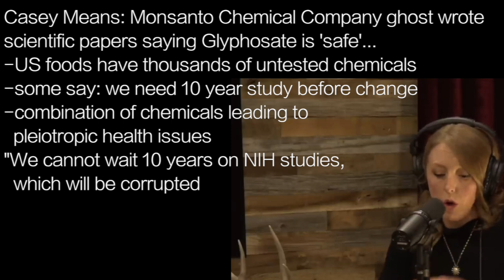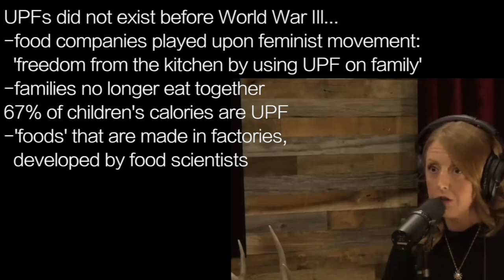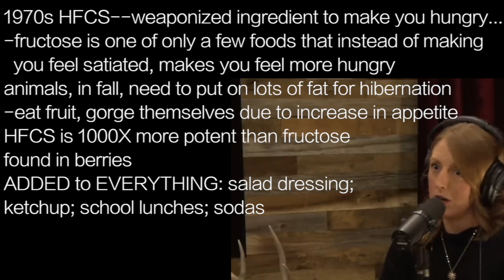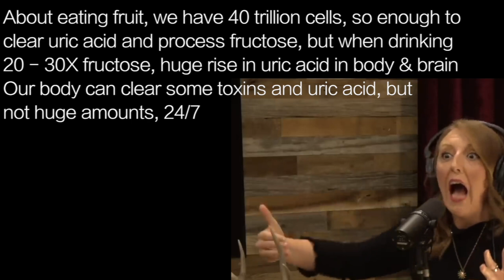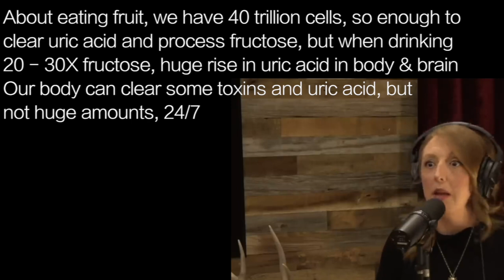JOE ROGAN c3 | 40 TRILLION CELLS…can clear fruit sugars, but HFCS 30X is TOXIN: ADHD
presents episode 2227 |  JOE ROGAN with Casey Means

Casey Means: Monsanto Chemical Company ghost wrote
scientific papers saying Glyphosate is 'safe’…
-US foods have thousands of untested chemicals
-some say: we need 10 year study before change
-combination of chemicals leading to
  pleiotropic health issues
"We cannot wait 10 years on NIH studies,
  which will be corrupted

UPFs did not exist before World War IIl…
-food companies played upon feminist movement:
  'freedom from the kitchen by using UPF on family’
-families no longer eat together
67% of children's calories are UPF
-'foods' that are made in factories,
  developed by food scientists

1970s HFCS--weaponized ingredient to make you hungry…
-fructose is one of only a few foods that instead of making
  you feel satiated, makes you feel more hungry
animals, in fall, need to put on lots of fat for hibernation
-eat fruit, gorge themselves due to increase in appetite
HFCS is 1000X more potent than fructose
found in berries
ADDED to EVERYTHING: salad dressing;
ketchup; school lunches; sodas

Richard Johnson, Univ of Colorado, wrote:
Nature Wants Us to be Fat
David Perlmutter, wrote Drop Acid, both on Uric Acid
-molecule unique to fructose metabolism
-uric acid creates oxidative stress &
  mitochondrial dysfunction in brain & body
-then cannot convert sugar into energy
-so, store sugar as fat
Effect on brain is to turn children toward ADHD

About eating fruit, we have 40 trillion cells, so enough to
clear uric acid and process fructose, but when drinking
20 - 30X fructose, huge rise in uric acid in body & brain
Our body can clear some toxins and uric acid, but
not huge amounts, 24/7